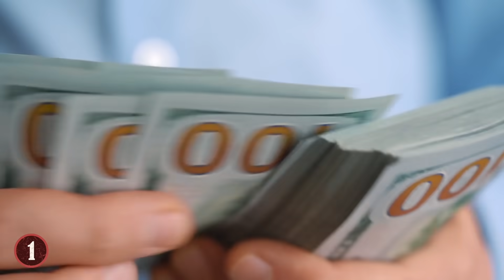10 Times Nurses Went Horribly Wrong!